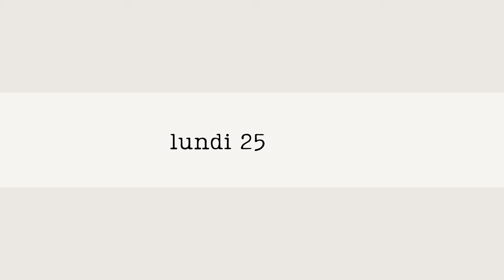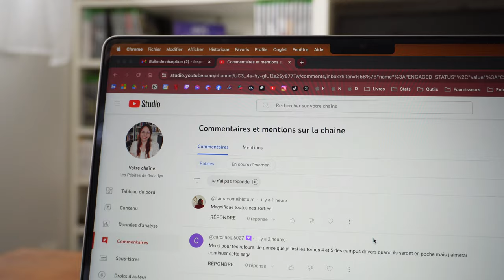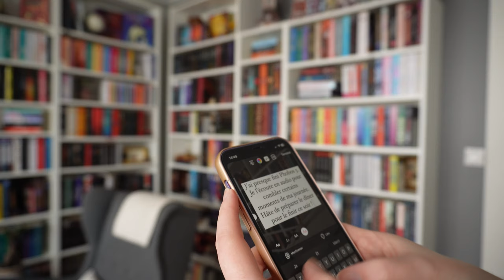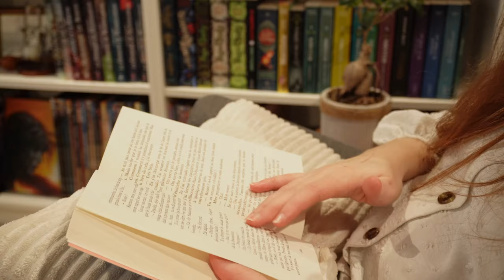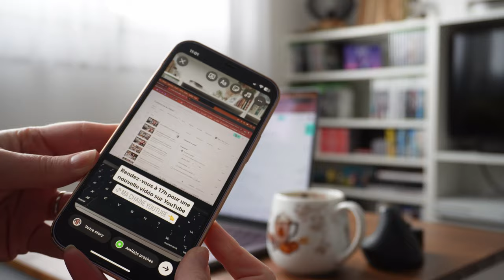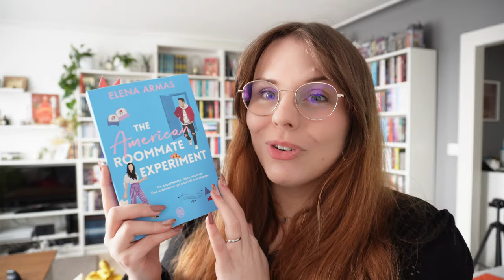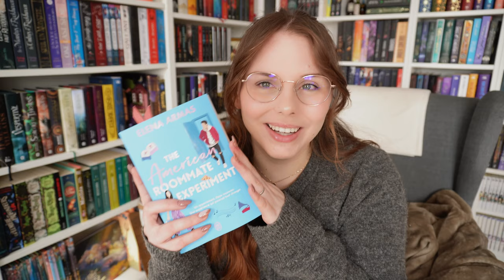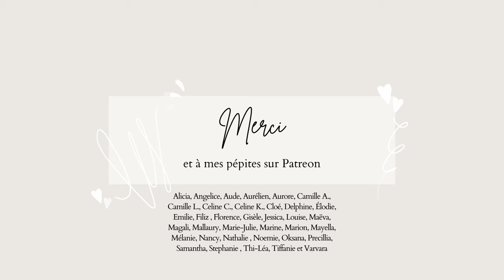VLOG LECTURE : The American Roommate Experiment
APPLICATIONS DE LECTURE - Audible (30 jours gratuits) - BookBeat (60 jours gratuits) - Scribd (60 jours gratuits)
⬇️ Plus d'infos ⬇️

CONTENU DE LA VIDÉO :
- The Spanish Love Deception
- The American Roommate Experiment

CHAPITRAGE DE LA VIDÉO :
00:00 | Lundi 25 mars
06:23 | Mardi 26 mars
14:48 | Mercredi 27 mars
19:59 | Jeudi 28 mars
28:07 | Vendredi 29 mars
35:38 | Samedi 30 mars